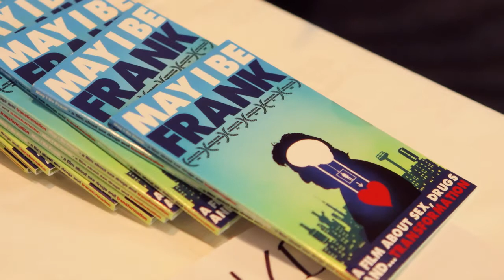Frank Ferrante on healthy living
Star of the award-winning documentary 'May I Be Frank', Frank Ferrante, discusses health, life and love at the Healthy Living Show in Auckland, 2012.